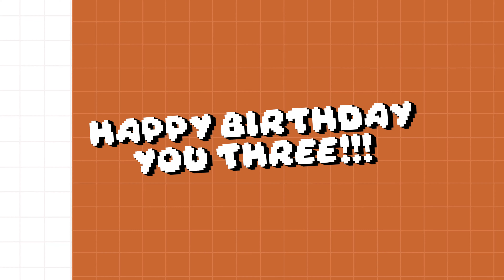RPG Meme || Birthday Gift, Collab!!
ANOTHER COLLAB WITH 2 HOMIES AND IT'S FOR THE TRIO'S B-DAY!
Happy birthday y'all, hope you have a nice day :)

{People in da video}
Jaden - Sonic broski in blue (Drawn by me!)
Gene - RED (Drawn by KC)
Julian - 3 color sweater lookin aaahhh (Drawn by Parsley)
Roman - The random mf in the hoodie (Drawn by all of us)

{Apps Used}
Procreate, Videostar